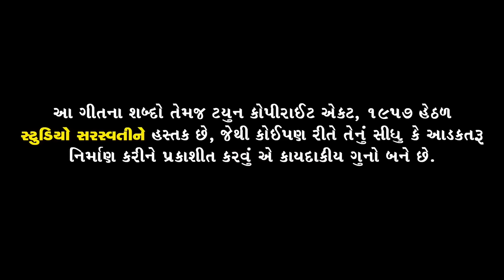Jindagi Rahi To Phir Hum Milenge - KIRAN GAJERA | New Hindi Sad Song | जिंदगी रही तो फिर हम मिलेंगे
Title : Jindagi Rahi To Phir Hum Milenge
Singer : Kiran Gajera
Lyrics : RAJAN RAYKA - DHAVAL MOTAN.
Director : RAJU PATEL.